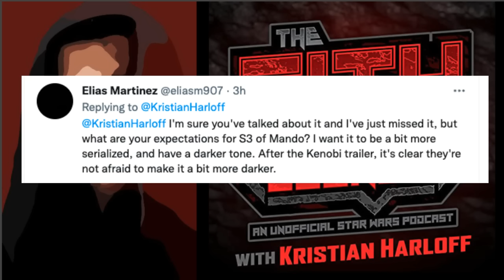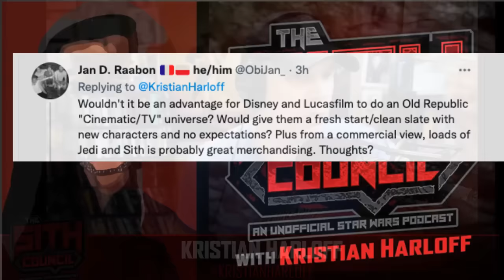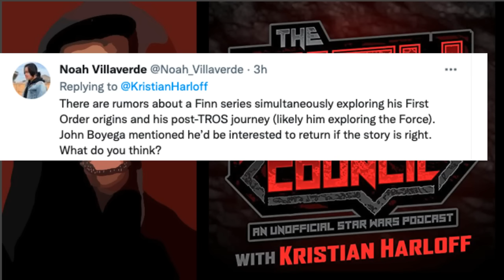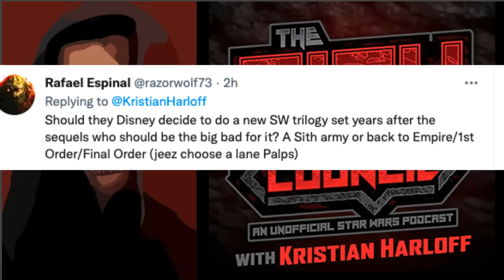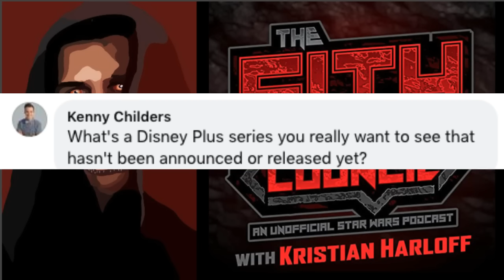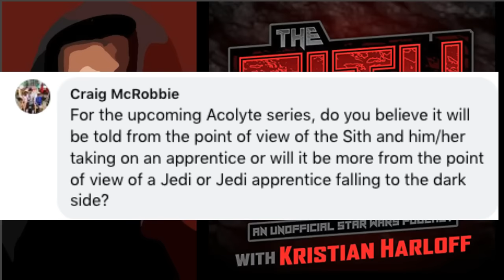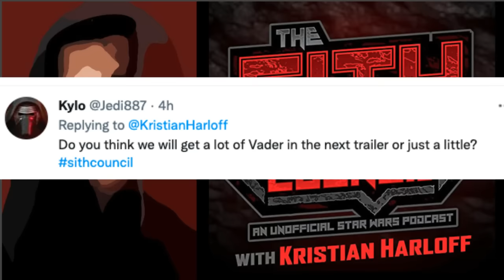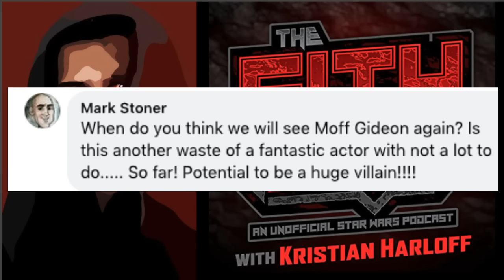Should Lucasfilm be focusing on The Old Republic?! - The Sith Council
On today’s episode of Sith Council, Kristian Harloff takes questions from you guys. Lots of great things to talk about here starting with LucasFilm and should they be featuring the old republic more in television and film? Will Mace Windu return? What are our expectations for Mandalorian season three? Should James Earl Jones return as Darth Vader for the Obi-Wan series? Who are the bad guys be in a new Star Wars trilogy? How much Bader will be in the new Obi-Wan trailer? This and more on Sith Council!

TIME CODES:
00:00 Intro
3:06 Doc Brown joins Madalorian Season 3
5:45 Expectations for Mandalorian Season 3?!
11:10 Should Mace Windu return?
13:10 Should Lucasfilm be focusing on The Old Republic?!
18:00 Is it hard to follow the Star Wars timeline for casual fans?
20:33 Should Finn get his own Disney + series?
 23:40 Should James Earl Jones return as Vader for Obi-Wan series?
26:24 Who would be the bad guys in a new trilogy?
29:26 Top 5 books that should be Star Wars series.
31:46 Samm Levine vs Marisol Mckee this Friday!!
33:00 MEUNDIES
35:33 Darth Plagueis should be a TV show.
37:55 Star Wars Celebration expectations.
41:53 Acolyte series will it focus on the bad guys?
44:25 MYBOOKIE
45:52 Should Plagueis be a Munn?
46:58 Will Mando and Grogu survive The Mandalorian series?
48:00 Is Luke a hypocrite?
48:47 Ever going to see a Revan or Darth Bane series
50:47 How much Vader will be in the next Obi-Wan trailer?
51:49 How much will we see Thrawn?
53:09 More Old Republic.
56:40 Is it risky to explore stuff with unfamiliar characters?
57:00 Will Cal Kestis show up in Obi-Wan?
58:00 OUTRO